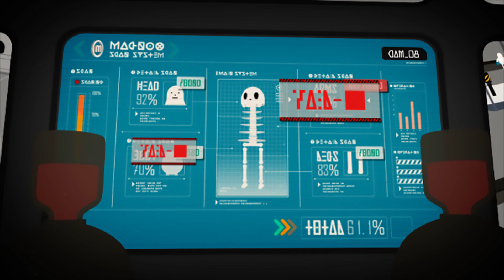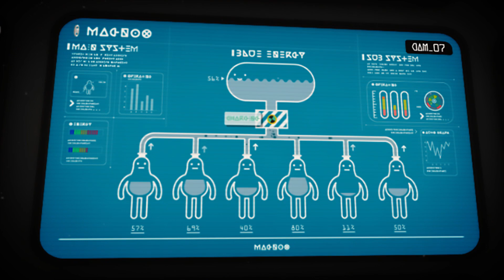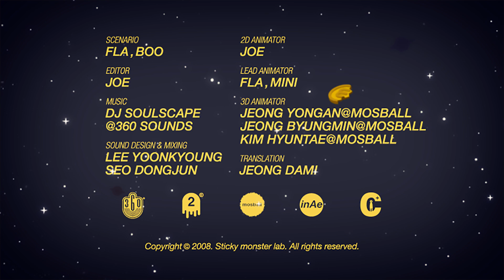The Monsters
Animation
2010

Sticky Monster Lab
Sound design/mixing: Lee Yoonkyoung, Seo Dongjun